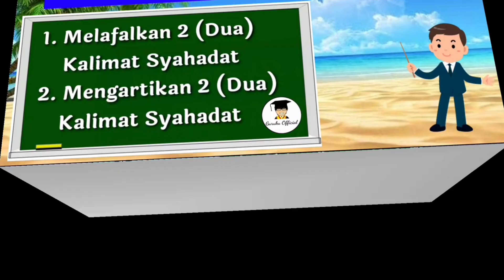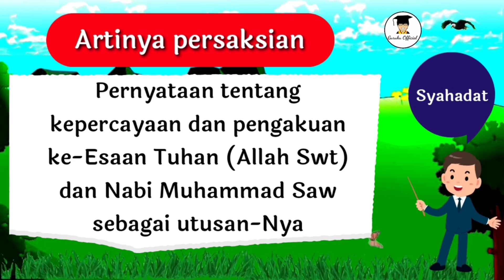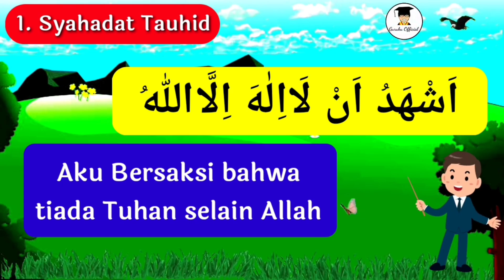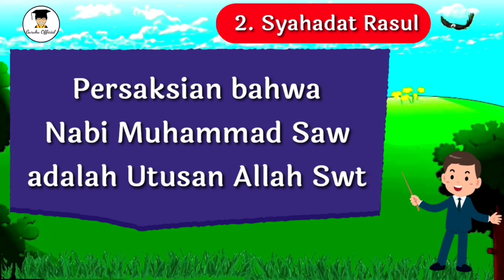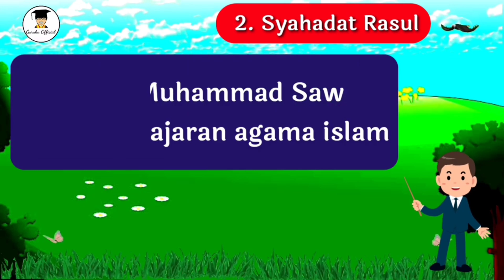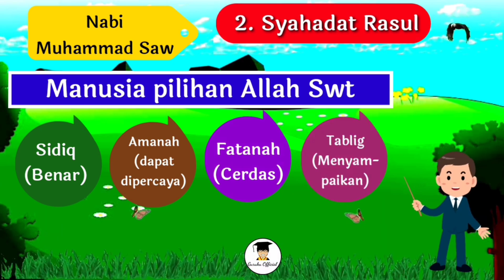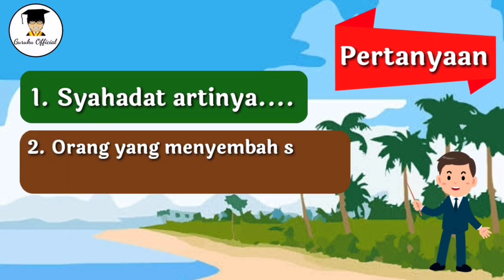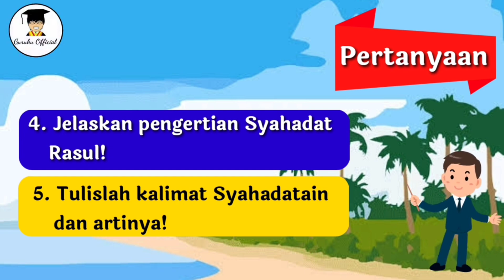⛔Materi Pai Kelas 1 Dua Kalimat Syahadat || Allah Swt Maha Raha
MATERI PAI KELAS 1 SD/MI
Tema : Allah Swt Maha Raja Al Malik
Sub Materi : Dua Kalimat Syahadat

video pembelajaran Pendidikan Agama Islam (PAI), MATERI PEMBELAJARAN PAI kelas 1, materi belajar dari rumah mapel PAI, pembelajaran jarak jauh PAI (PJJ PAI) SD, Semester 2